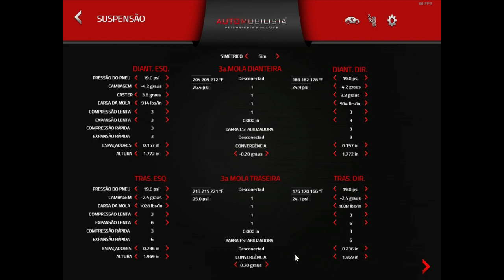Automobilsta - Setup Metalmoro MR18 ( Joanesburgo )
Setup para mais um clássico nacional
O MR18 é o protótipo nacional com o maior potencial de desempenho e durabilidade, sendo o carro perfeito para grandes potências e equipes buscando vitórias e títulos